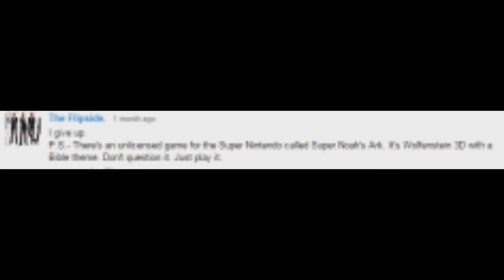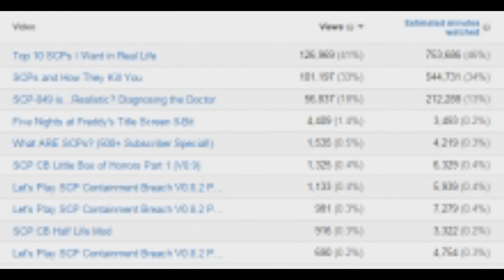Super Noahs Ark 3D + Thoughts On My Channel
I hesitated bringing this up to you guys, but I wanted to get some feedback on the matter.